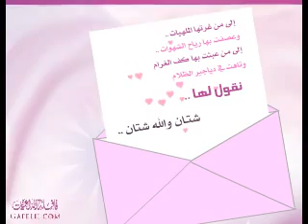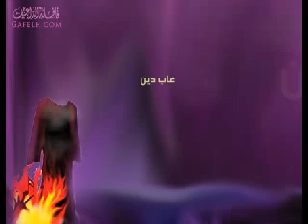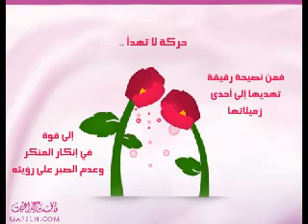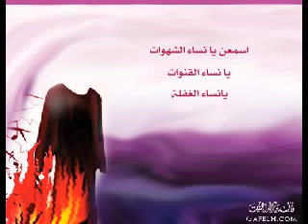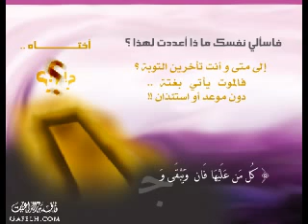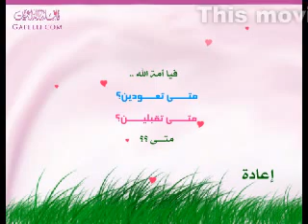شتان بين امرأتين